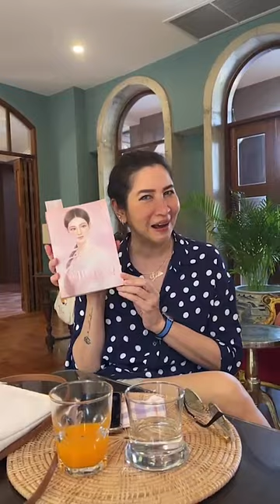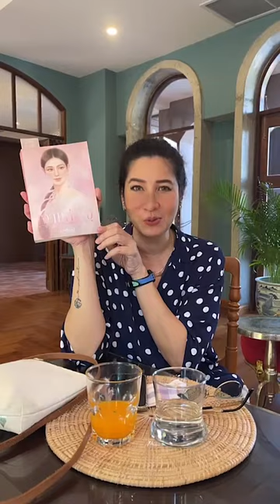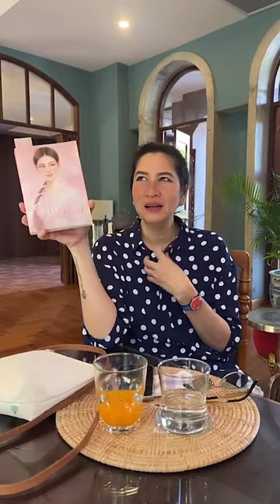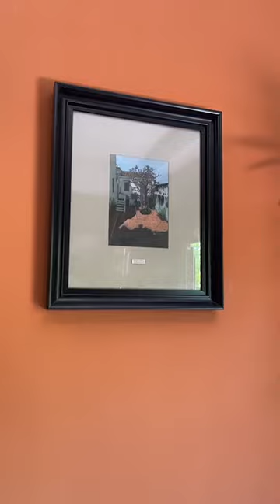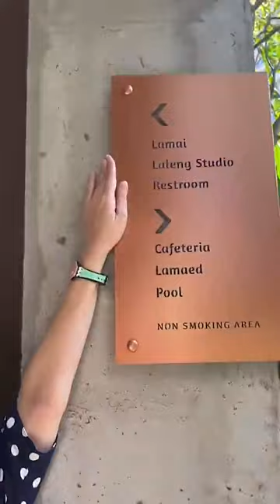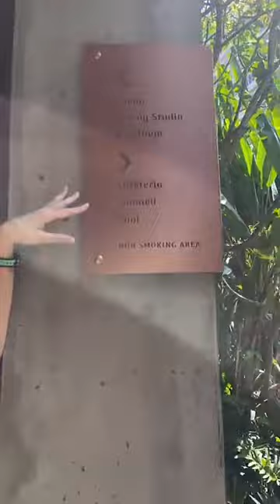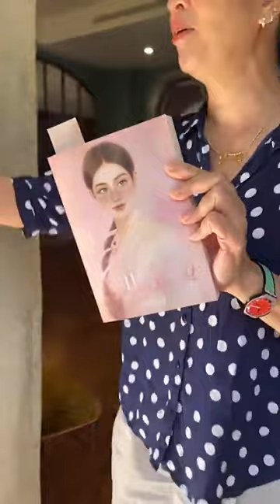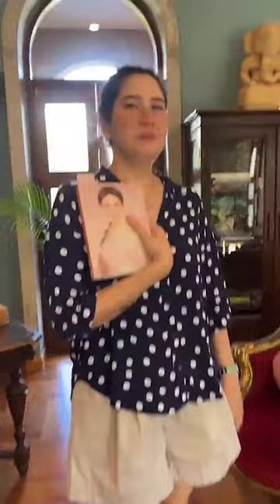P'Mew พาทัวร์ Lalit Bed and Bake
สถานที่ Lalit Bed and Bake
ขอบคุณคลิปจาก @mewlalita.fanpage
ไม่เหมาะสม แจ้งลบได้ค่ะ

ผู้ดำเนินรายการ: หมิว ลลิตา ปัญโญภาส